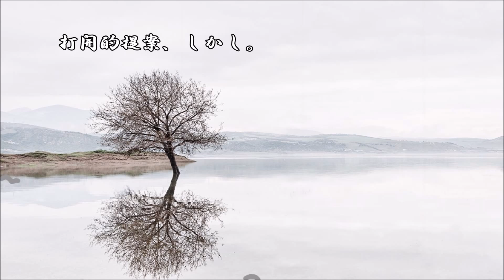ショートサーキット出張版読み上げ動画1008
混沌は重なる。状況を打開したのも、ある意味で独裁性であり。
完全に否定するのも問題はある、だから、しかし。打開の道は。

素材著作
風景